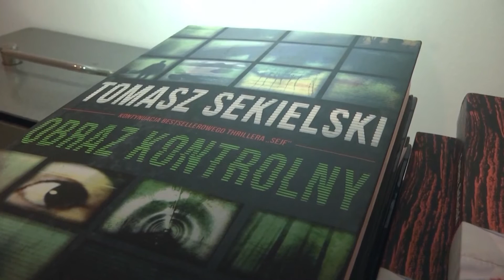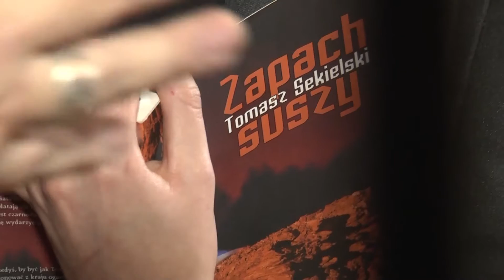Tomasz Sekielski w Raciborzu - wywiad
Wiadomości Raciborskiej Telewizji Kablowej 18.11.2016